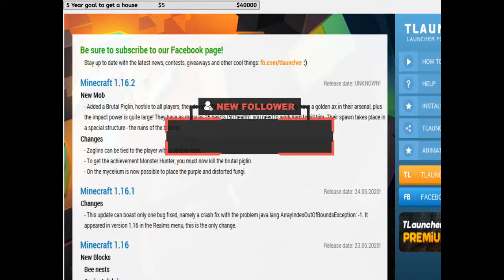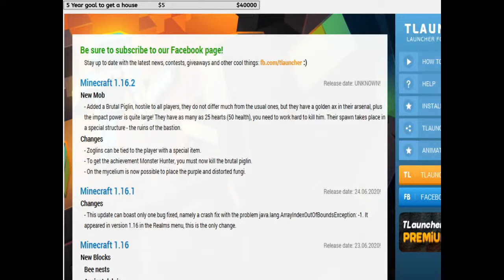🔴LIVE 4🔴 Hi there beautiful people| Ziua buna omuleti| 2h CD rest Minocraft- EN/RO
Thumbnail made by my dude Skays
Check his channel

💻 My PC HP ProDesk 600 G1 Info 💻
NVIDIA GeForce GTX 750 Ti 2GB, Hard Disk 500 GB HDD,
16 GB DDR3-RAM

⭐️ Monitor: Acer AL1716
⭐️ Microphone: using my S6 with app DroidCam
⭐️ Webcam: None so far(need to create a stand for my phone :)) )
⭐️ Headphones: Gaming Headphones from Marvo HG8919
⭐️ Mouse: Logitech G102 Prodigy Gaming Mouse + Marvo M315 Mousepad